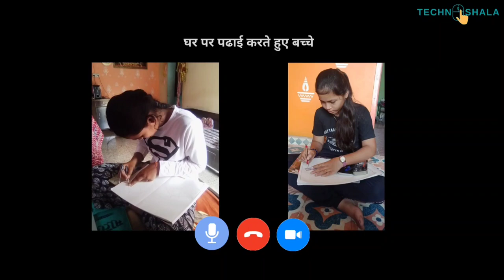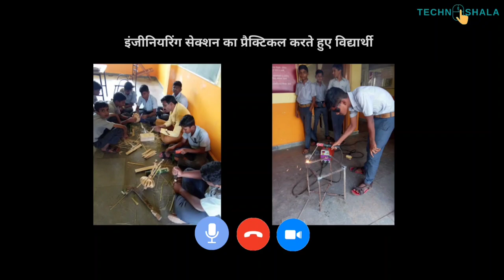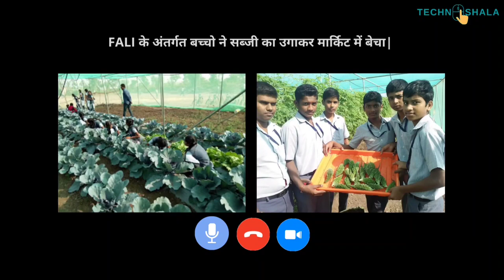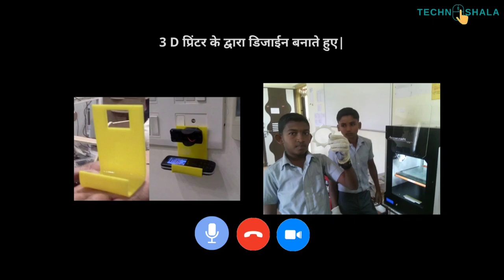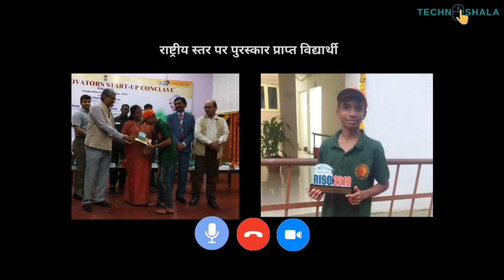Mr. Vinod Bombale | Digital Teacher Ki Kahani | Ep 8 | TechnoShala Foundation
This is episode 8 of “Digital Teacher Ki Kahani”. In this series, we are having conversations with the teachers that are using technology in the teaching-learning process.

Today we are having a conversation with Mr. Vinod Bombale from Pune Maharashtra